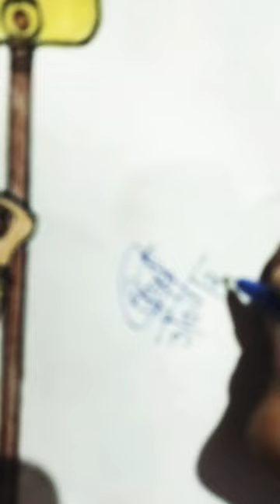jay maa durga # sanju Yadav drawing. please like and subscribe. 😊😊